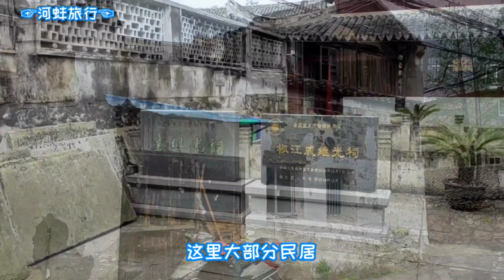中国浙江台州椒江海门老城，曾经的明代海门卫，城隍庙曾是戚继光抗倭指挥部